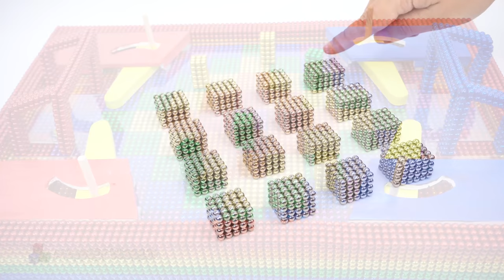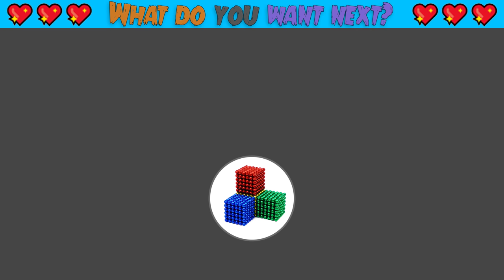DIY - How To Make Marbles Football Game From Magnetic Balls (Satisfying) | Magnet World Series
DIY - How To Make Marbles Football Game From Magnetic Balls (Satisfying) | Magnet World Series #31

I have some marbles color and magnetic balls. I want make something can play with my friends. I love football and i am Manchester United fan so i make this Marbles Football Game, Red is Manchester, blue is Chelsea, Let's play with me and get fun ^^